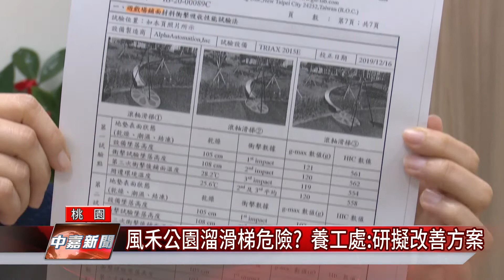桃園 運動|風禾公園溜滑梯危險? 養工處：研擬改善方案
桃園 運動|風禾公園溜滑梯危險  養工處研擬改善方案
桃園市的風禾公園是民眾運動的好去處不過近期溜滑梯卻引發爭議

  位在桃園市的風禾公園，因為擁有50米高的滾輪溜滑梯，因此也成為民眾遊憩的熱門景點，不過先前有婦人在乘坐溜滑梯時，速度太快，落地時太過猛烈，也造成脊椎受傷，對此桃園市政府養工處也將研擬改善方案，要保障民眾的安全。